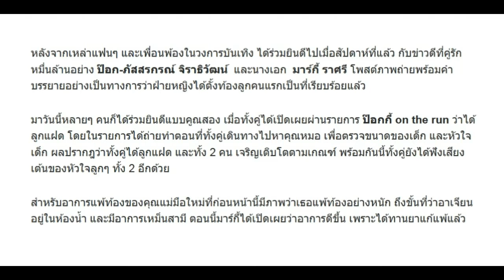"มาร์กี้-ป๊อก" เฮลั่น ประกาศชัดๆ ได้ลูกแฝดสมกับที่รอคอย